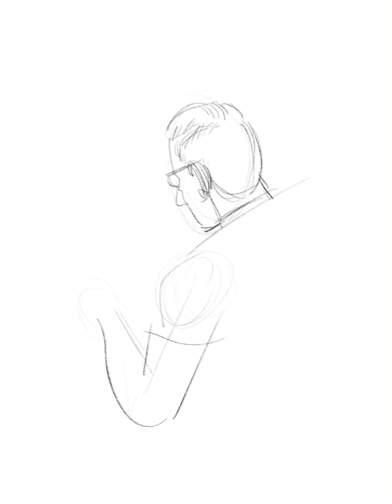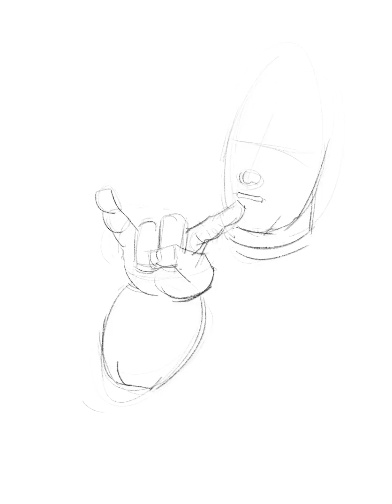Penciling and inking my weekly comic Grumbles, in Procreate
A time lapsed example of the work I put into each week's Grumbles comic. The pencils and inks were all done in Procreate on an iPad Pro, using an Apple Pencil. After this, I script and color it in Photoshop.

I do it all for you, the reader.